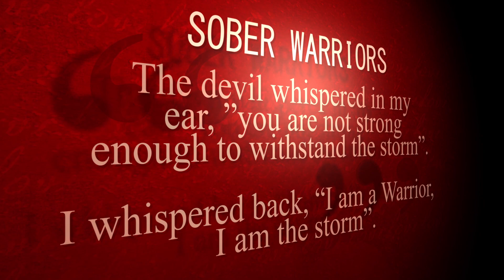CHAD "THE LION" LEONCELLO OFFICIAL BOXING INTRO (2018)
The intro for Boxer, Chad "The Lion" Leoncello for his upcoming fights in 2018-19

Directed & Edited By SandoFilms Productions